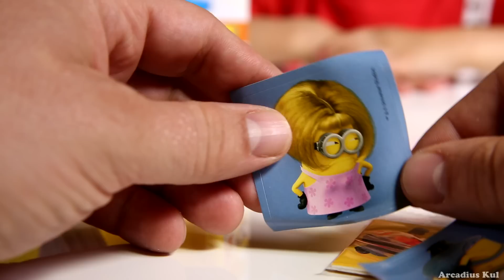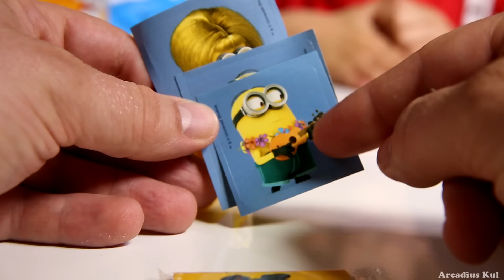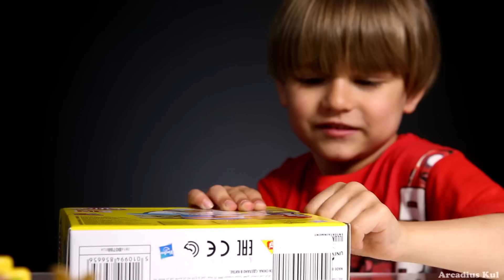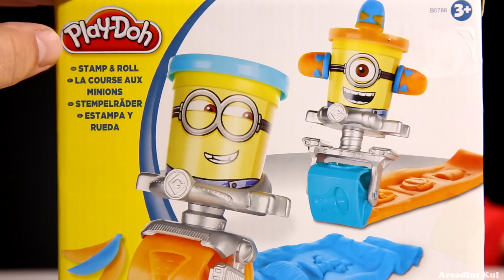Fun with the Minions: Play-Doh Stamp and Roll plus Despicable ME Qube​​​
Sammie always has a lot of joy  with searching for a new of Play-Doh sets. He had already the ice cream set and the super hero set. This time he found Play-Doh with Despicable ME in the shop!! Wow!! He never has seen this kind of Play-Doh before. He was so happy that he can open it and play with that. But Daddy decided  that they have to open one surprise box with Despicable ME before this set. Sammie opened the mystery box and took out all contents from inside out. He found there candies, the stickers and little toys. Then Daddy decided that is time to open the box with Play-Doh. Sammie was very excited that he can open it. In the box they have found two containers of Play-Doh and two roll- stamp. It looked really great. Then Daddy has made lovely stamps and shapes in color orange and blue. They had really fun with that, they mixed those two colors and made orange-blue cookie and pancake. They created a lot of different shapes and figures to check if this toy is working. And it is working :) So please watch our video today.

Arcadius Kul YouTube Channel delivers family and kids friendly content mostly about toys and surprise eggs. Occasionally we record  shopping videos or some fun and travel videos. The Channel is made by Arcadius and his son Sammie.